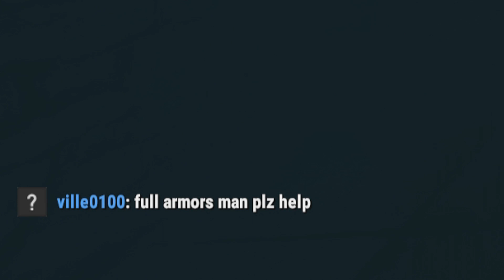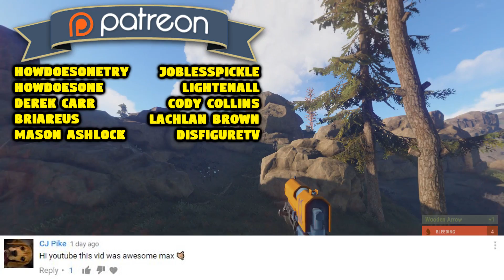WE FOUND THEIR BASES | Rust Trio Survival S08E08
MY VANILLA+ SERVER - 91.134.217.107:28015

WE FINALLY FOUND THEIR BASES! It has taken us ages to track down where our door campers live but we finally have and all we can think about is revenge. Also we start building the pirate ship soon.

INTRO SONG
E-dubble - Be A King

OUTRO SONG
Enyo & Mario Ayuda feat. Gaby Henshaw - Freedom [Concordia Recordings]